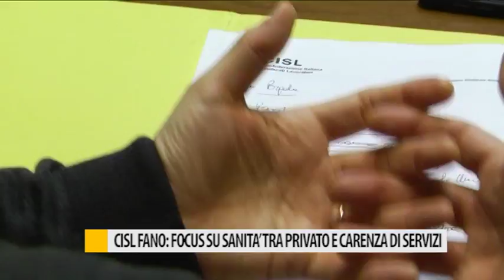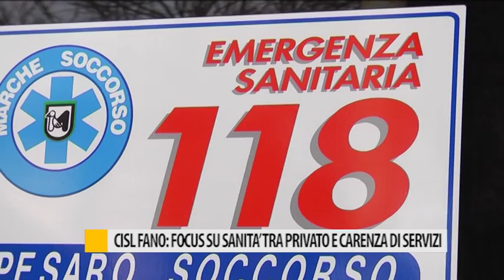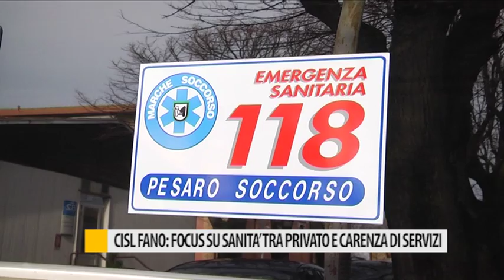CISL Fano: focus su sanità tra privato e carenza di servizi